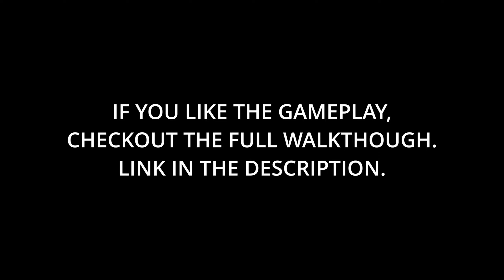The best of the best - Arena Fight - ARMORED CORE 6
This is a gameplay video on Armored Core 6 arena fights

About game:-
A new action game based on the concept of the ARMORED CORE series that uses the knowledge gained from FromSoftware's recent action game development.

Upload vids @8PM everyday & Live streams whenever I can. Links to those are below and on the banner.

RAM - 32GB